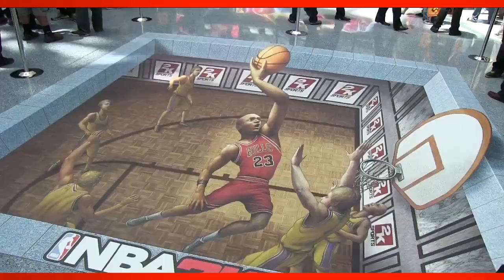NBA 2K13 - NBA 2K Floor Art From E3 2012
Check out the sights and sounds from our NBA 2K Floor Art from E3 2012.

Pre-order NBA 2K13 and lock up the NBA 2K13 All-Star add-on content

ESRB: Rating Pending